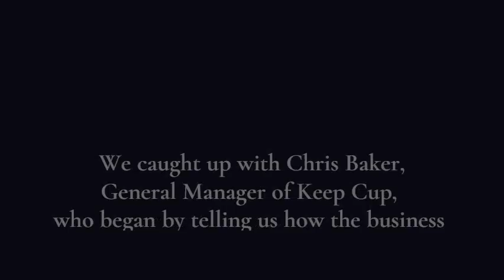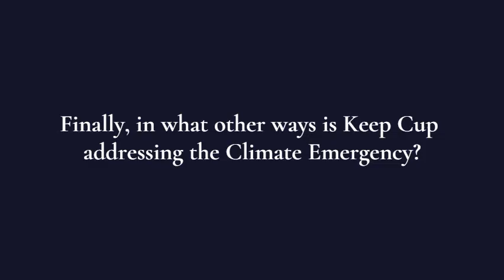Keep Cup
Addressing the Climate Emergency is not something we can do alone. Environmentally conscious companies such as Keep Cup are integral to helping us address the crisis.

We caught up with Chris Baker, general manager of Keep Cup, to find out about this London Living Wage Employer's plans to further boost their green credentials.